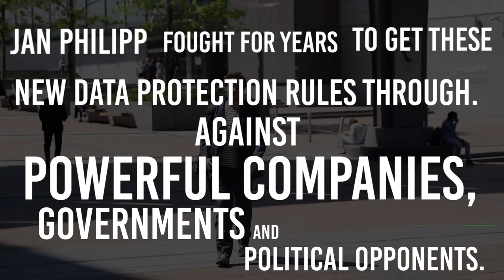Same data protection for all in the EU - Philipp Albrecht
Success!! As of this week, new data protection rules enter into force to better protect citizens and their information:
✔️ More rights for individuals in the digital sphere
✔️ Same standards of data protection for all in the EU
✔️ More transparency